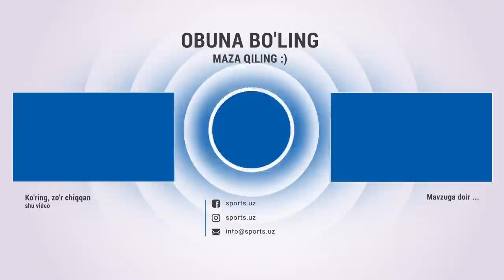“Насаф” ОФК кубогида ғалаба қозониш учун Суперлигани қурбон қиляптими? - Рўзиқул Бердиевдан жавоб